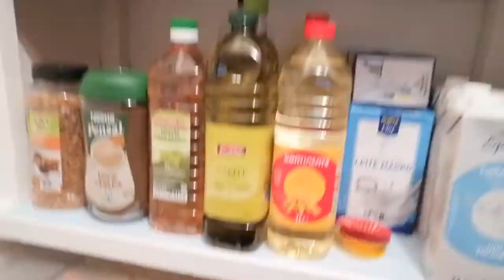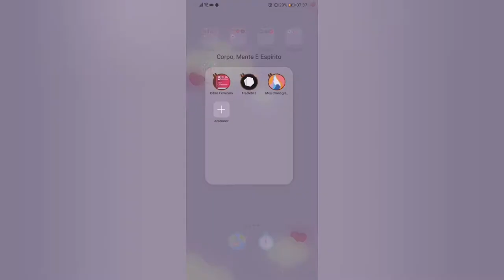Rotina da manhã (em confinamento) - Sara Antunes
Olá, tudo bem?? Sê muito bem vindo ao meu Canal, eu sou a Sara Antunes.

Neste vídeo mostro como é a minha rotina da manha durante o confinamento.

Sempre acompanhada pelo meu filho Lourenço e das suas peripécias.

Inscreve-te para fazeres parte do Canal e activa o sininho para receberes as notificações.

Não te esqueças de deixar o teu Like para que o YouTube entenda que gostas deste tipo de vídeos.

Beijinhos